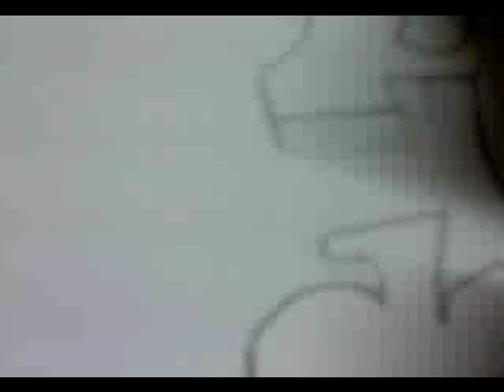jessica in graffiti (3d lines)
jessica in graffiti